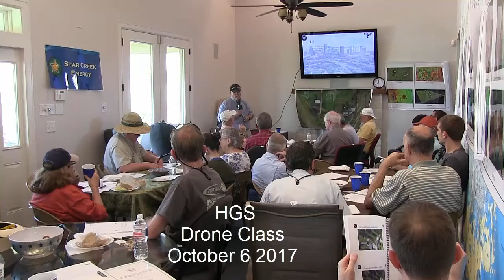Mike Allison- Aerial Drone Class at Star Creek Ranch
Mike Allison demonstrates a drone taking off and photographing our 10 acre ranch. The Houston Geological Society organized a half day class for 31 attendees to show them how to coordinate a drone survey.